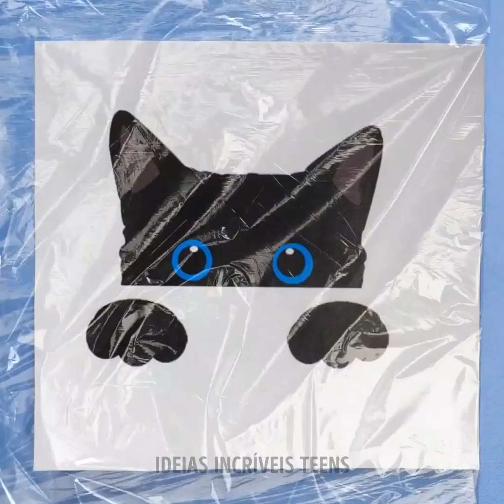FORMAS MALUCAS DE TINGIR SUAS ROUPAS || ITÉCNICAS PARA ENFEITAR ROUPAS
MINUTAGENS:
00:04 Maneira incomum de tingir sua camiseta
03:03 Como enfeitar seus jeans
06:49 Maneiras naturais de tingir roupas
10:19 Enfeite suas camisetas facilmente